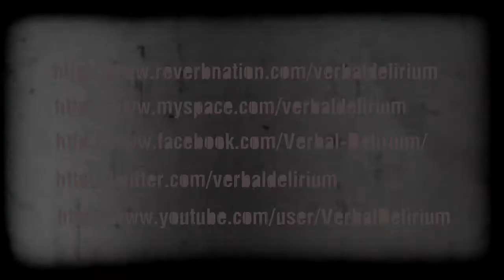Verbal Delirium - Dancing Generation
Album: So close & yet so far away
Year: 2010 (Musea Records)
Lyrics and music : Jargon
Photos by:
Giorgos Lathiris

Additional Photos by Ioanna Enezli & Christine Maragkou

LYRICS:
we're once again surrounded by too many smiling people
but when we close our eyes we feel so empty and alone
we're like strangers , like actors... we're dancers!
And we're dancing all night...alone

passion , confidence , style , beauty , erotism , alcohol , drugs , money
let the dance begin !!

"stay with me my love , hold my hand forever
whisper in my ear the words i want to hear
dance with me my love , offer me another drink
we're strangers in love for one night
but this night will be long...
i hope it will be long..."

you're once again surrounded by the blinding lights of glory
you are the very important person of the night
and you're shining , you're flying , you're dreaming
and you're thinking "oh! my god , what a delight!!"
...but you're crying 'cause you know that you're dead inside

"dance with me my child , housewife , killer , lawyer
touch my body lover , i am out of my mind
tell me jokes and laugh!
Laugh as much as you like!
We're the dancing generation
but we don't know why we dance
please tell me why we dance?

...and as the night slowly slips away ,
the first rays of light appear in the sky ,
reveiling the samefulness of your naked bodies
dance now!! you fools...